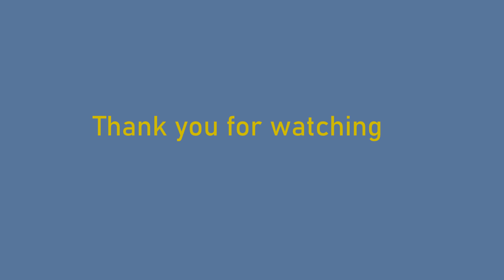Meradalir 2021 09 17